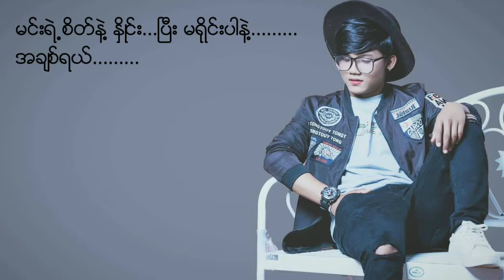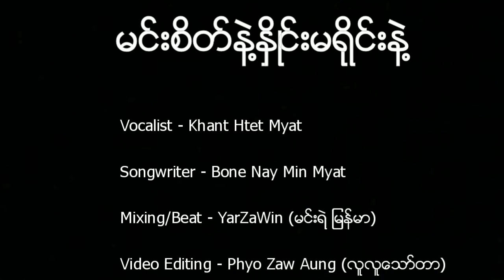Khant Htet Myat - ( မင္းစိတ္နဲ႔နိွဳင္းမရိုင္းနဲ႔ )